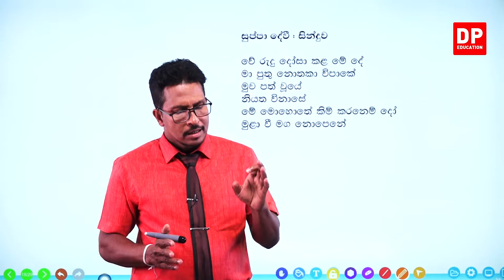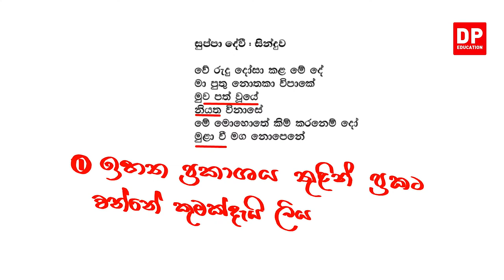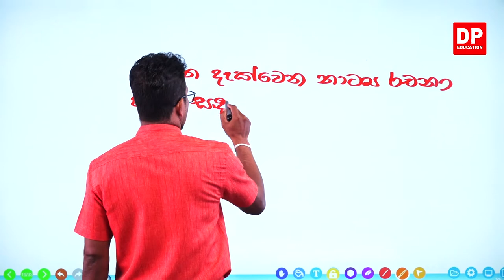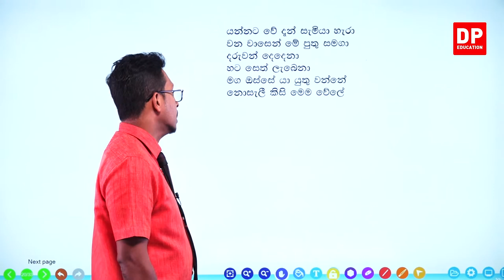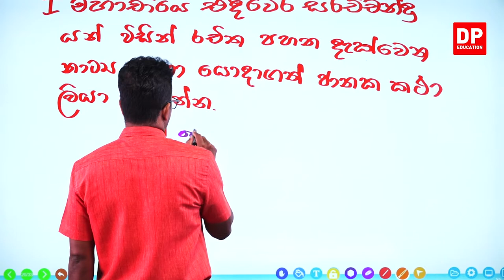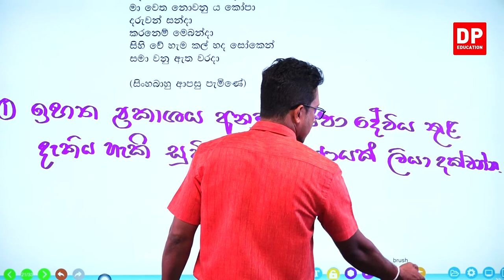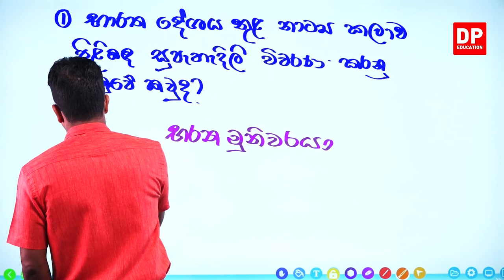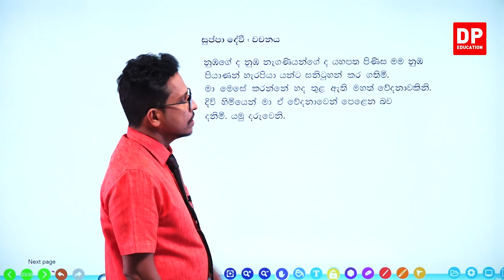7 වන පාඩම - ලෙන අතහැර යාම - 10 වන කොටස |10 / 11 ශ්‍රේණි සිංහල සාහිත්‍ය සංග්‍රහය |Lesson 7 Part 10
07 වන පාඩම - ලෙන අතහැර යාම

1 වන කොටස

2 වන කොටස

3 වන කොටස

4 වන කොටස

5 වන කොටස

6 වන කොටස

7 වන කොටස

8 වන කොටස

9 වන කොටස

10 වන කොටස

10.1 සුප්පා දේවී: සිංදුව⏩00:00:00
10.1 සිංහබාහු : වචනය⏩00:44:39
10.3 සුප්පා දේවී  :වචනය⏩00:48:50

11 වන කොටස

12 වන කොටස

13 වන කොටස

14 වන කොටස